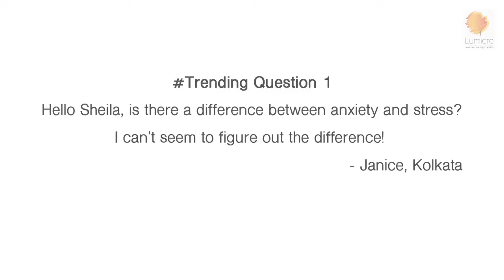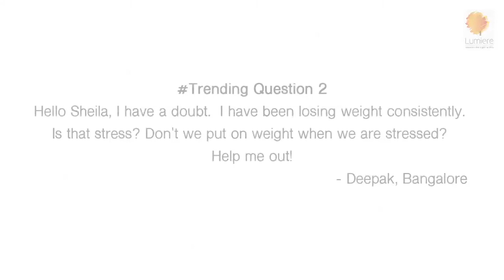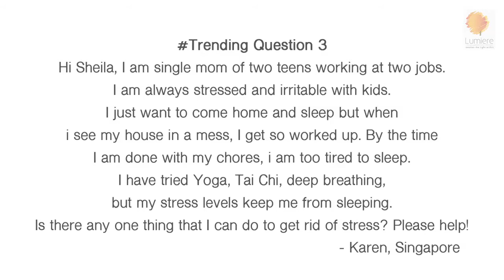Difference Between Anxiety and Stress | Q&A Wednesdays with Sheila Ram Mohan | Lumiere24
Difference Between Anxiety and Stress. You send us your doubts, your challenges and your concerns, and here we answer the three most frequently asked questions of the week. Watch on...who knows, it may answer your own, too.